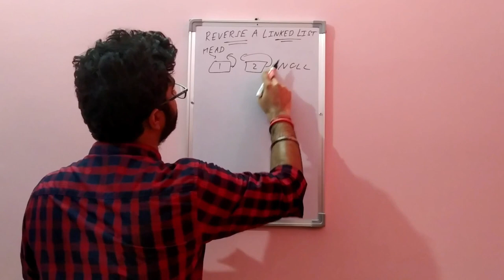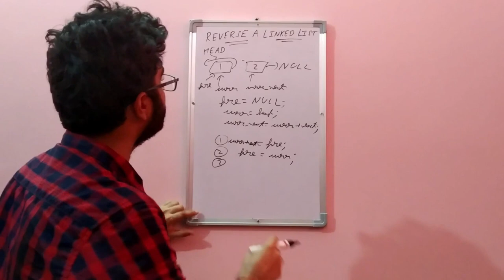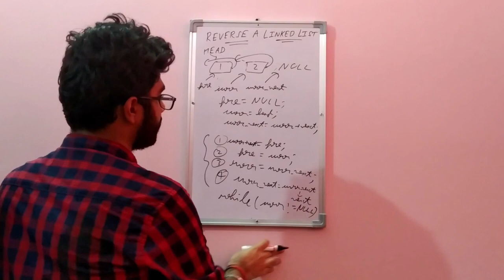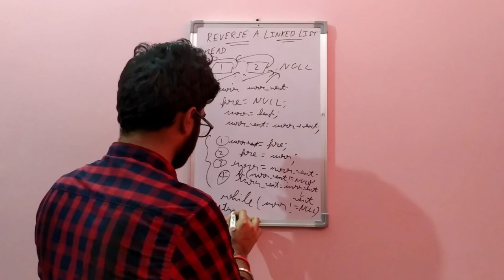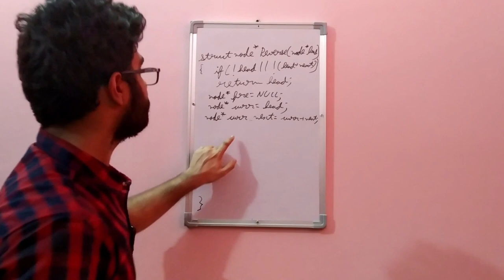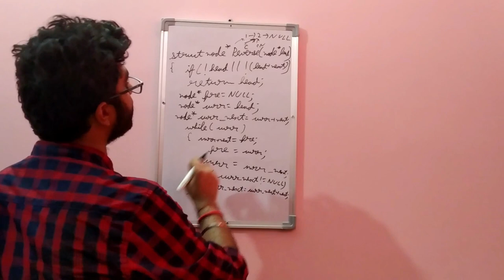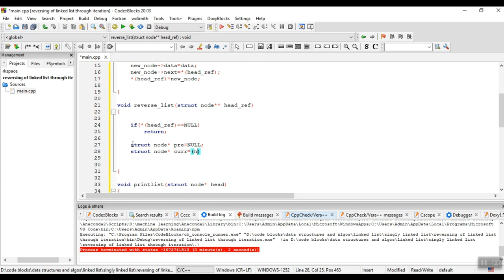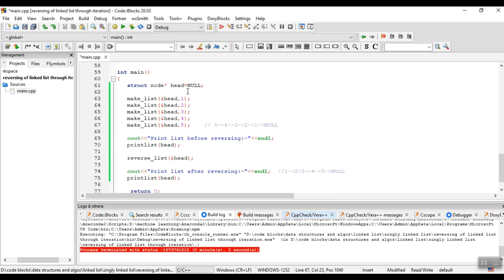Linked List lecture-2 || Reverse a Linked List through iteration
This video talks about how we can reverse a linked list through iteration🔥🔥

I know video is a bit longer, so for saving some time you can jump on below timestamps and enjoy the video:-

4:39- Whiteboard coding
8:43- Machine coding (Aasaan bhasha me, Laptop pr coding)